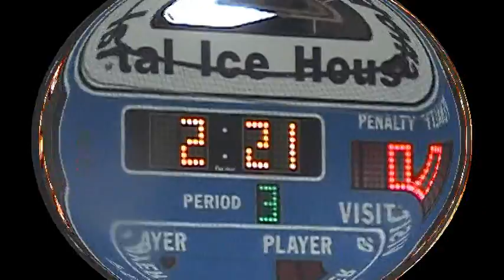Michigan Ice Hawks vs. Littleton Hawks